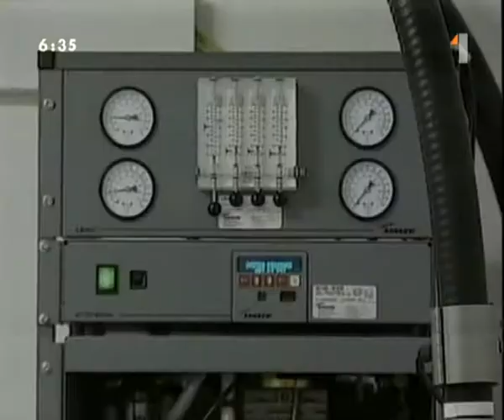Ranny magazin - Digitalizacia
tema digitalizacia v rannom magazine stv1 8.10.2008